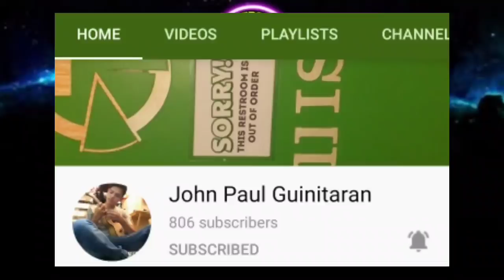FAITHFUL LOVE UKELELE FINGERSTYLE - GRABI PARANG ORIGINAL GALING